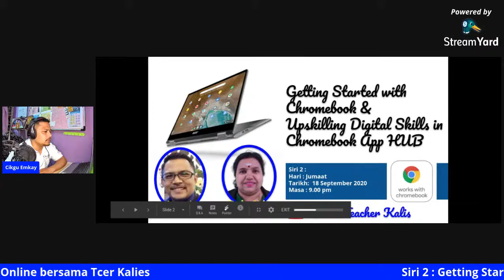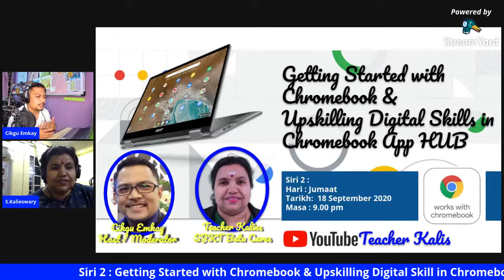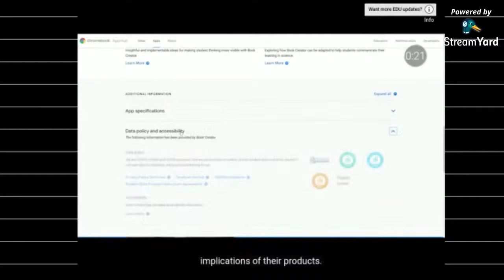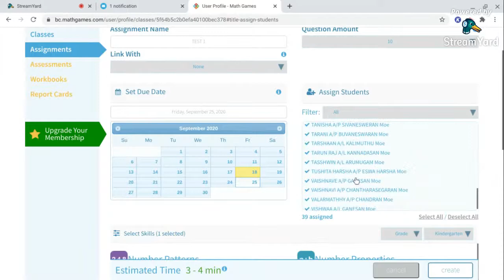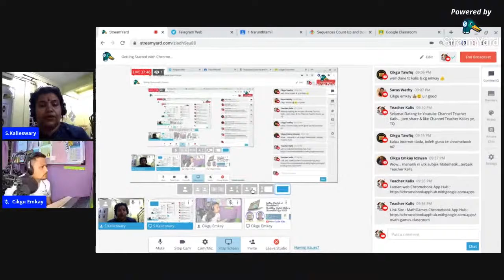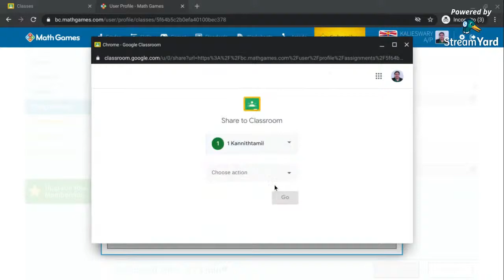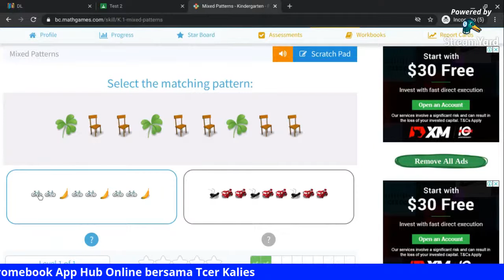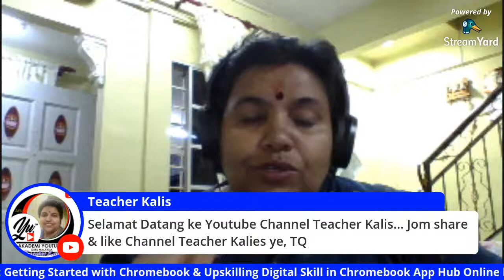Getting Started with Chromebook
Chromebook Hub App